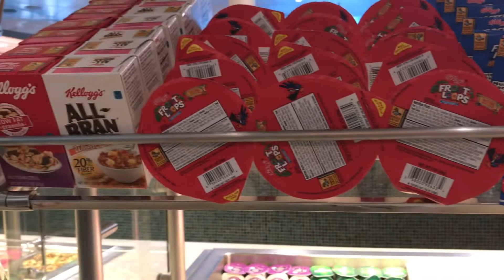Disney Dream Cabanas Breakfast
Video taken January 2019